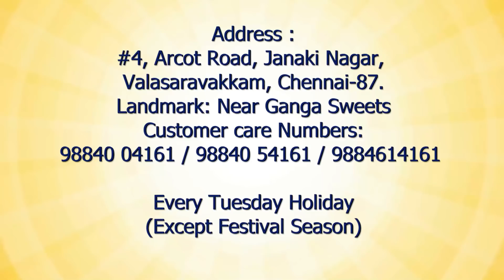Dupion Silks Latest Collection | புடவை பஞ்சு மாதிரி லேசா இருக்கும் | Chithraas Dupion Saress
Dupion Silks Latest Collection | புடவை பஞ்சு மாதிரி லேசா இருக்கும்  | Chithraas Dupion Saress | Epi 186

Customer care Numbers: 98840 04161 / 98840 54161 / 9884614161 Every Tuesday Holiday ... 😊